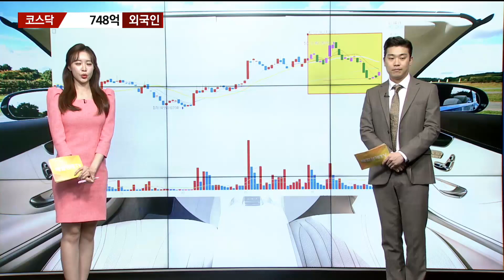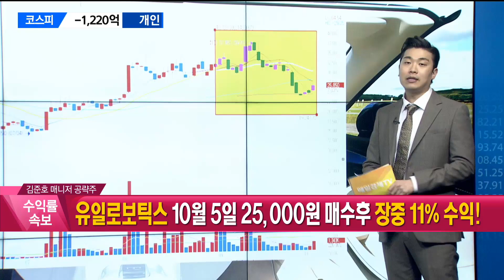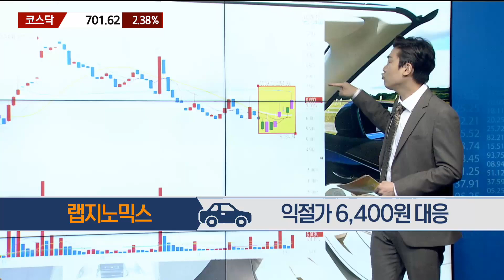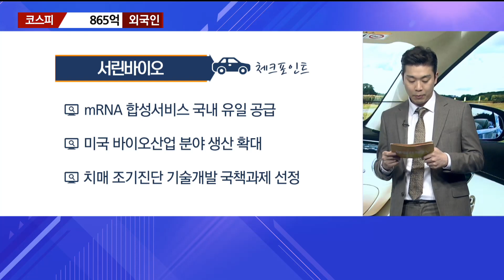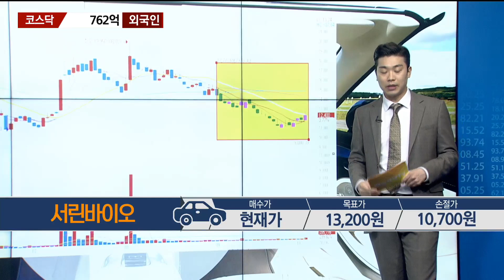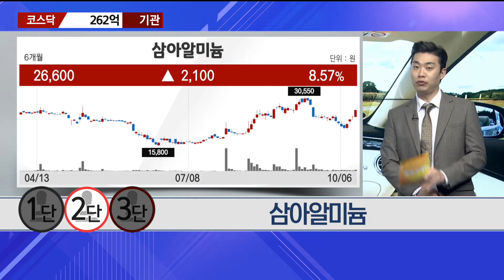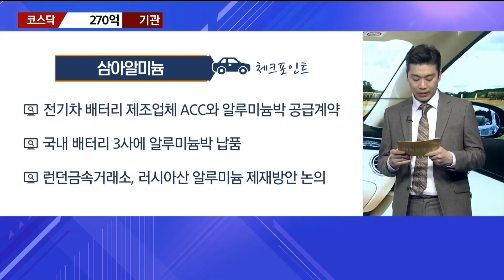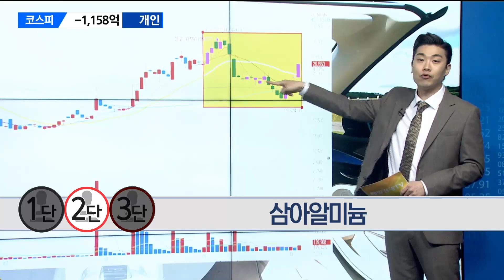[당장 사세요! 단기투자 종목] 서린바이오 삼아알미늄_MBN골드 김준호 매니저 #10/6